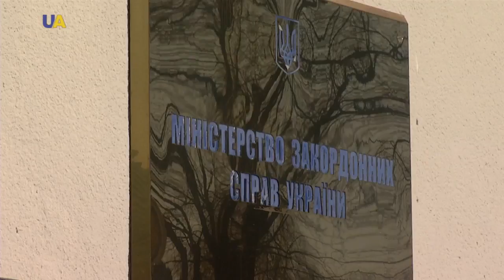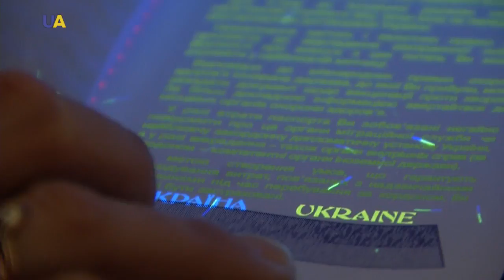Украинские реформы. Сотрудничество Украины с ЕС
2016 год был сложным не только для Украины, но  и  для многих стран мира. Боевые действия на Востоке Украины, война в Сирии, террористические акты в Брюсселе, Ницце, Париже и Стамбуле. Кроме этого, Брекзит, Панамский офшорный скандал и референдум в Нидерландах. Мир лихорадило в течении всего года. Однако, несмотря на водоворот политических событий, нашему государству удалось сохранить международную поддержку в  борьбе с агрессором, - рассказывают в министерстве иностранных дел. Россия не смогла  разрушить  переговорный процесс  в Минске и избавиться от европейских санкций.